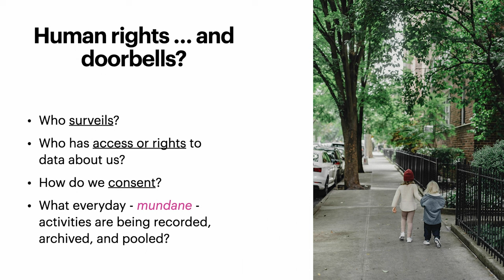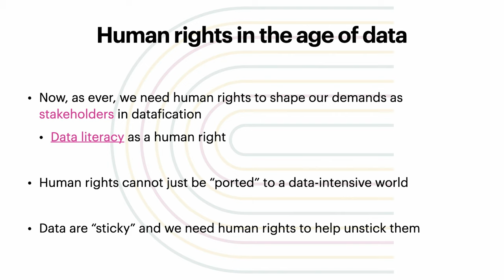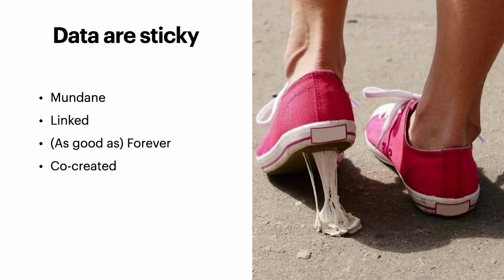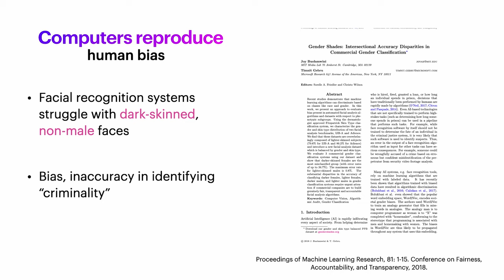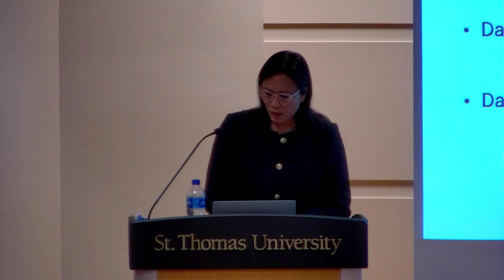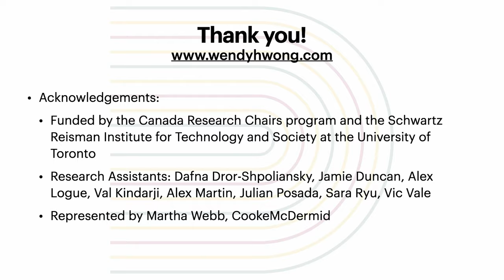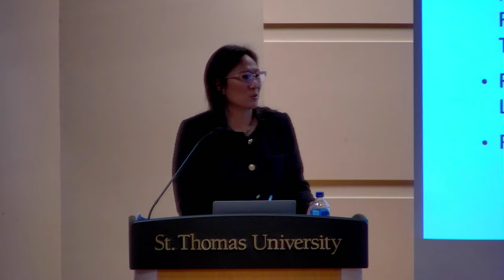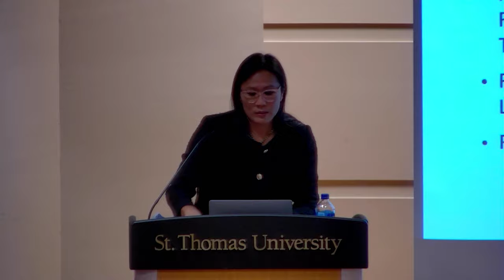“We, the Data: Claiming Human Rights in the Digital Age” by Dr. Wendy H. Wong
Dr. Wendy H. Wong delivered the 2022 Dr. Bernie Vigod Memorial Lecture in Human Rights. The lecture was hosted by the Atlantic Human Rights Centre and was held on October 20, 2022. Dr. Wong’s lecture titled “We, the Data: Claiming Human Rights in the Digital Age” addressed the challenges digital technology poses to the realization of human rights.